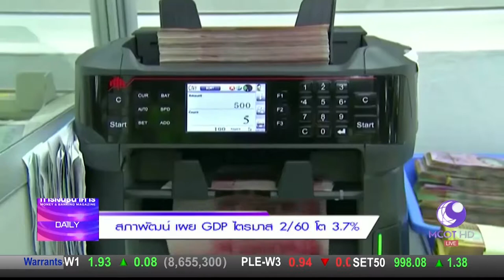Money Daily 21 สิงหาคม 2560 ช่วงที่ 2 - มันนี่ เดลี่